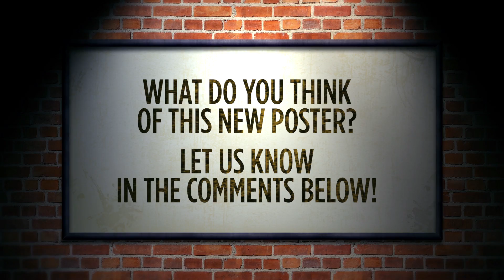The Dance Of Reality - Poster First Look (2014) - Alejandro Jodorowsky Movie HD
The film blends Jodorowsky's personal history with metaphor, mythology and poetry, reflecting the director's view that reality is not objective but rather a "dance" created by our imaginations.